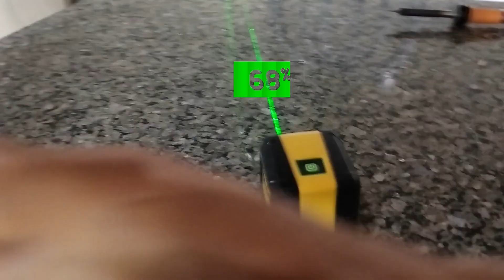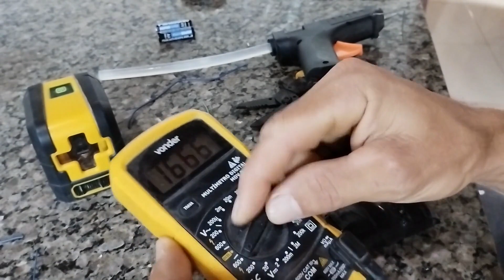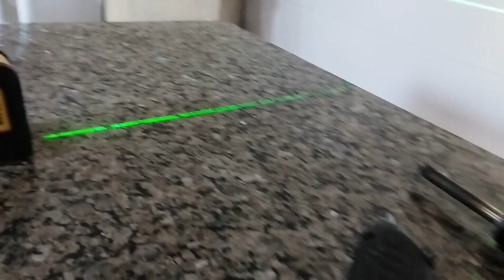NUNCA MAIS COMPRE PILHAS -- PARA SEU NÍVEL A LASER .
Nível a laser. Transforme seu equipamento que utiliza pilhas em: ''direto na tomada" recarregável